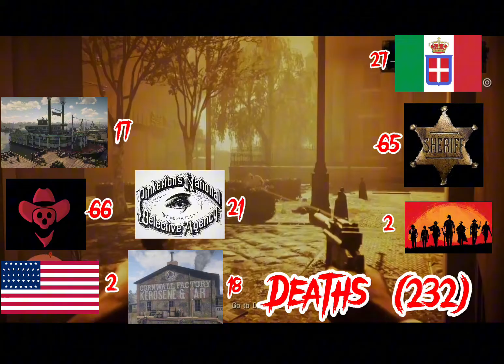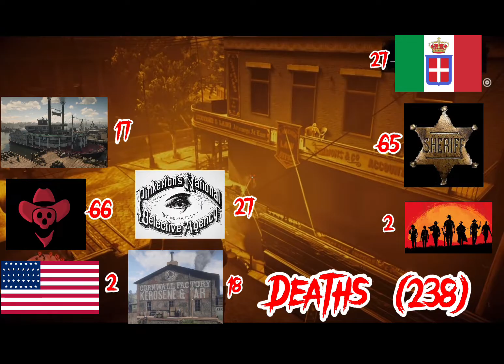Red Dead Redemtion II (2018) Chapter IV Kill Count